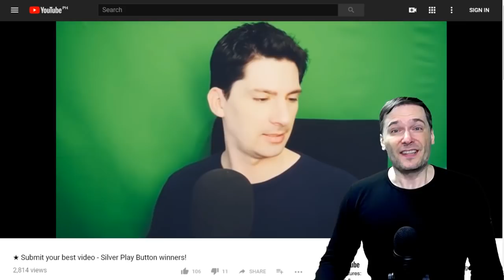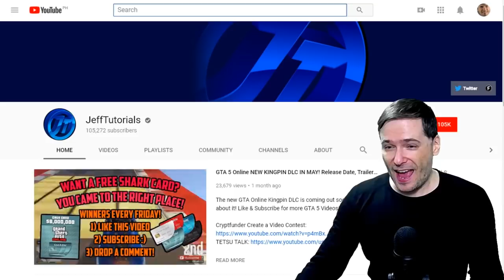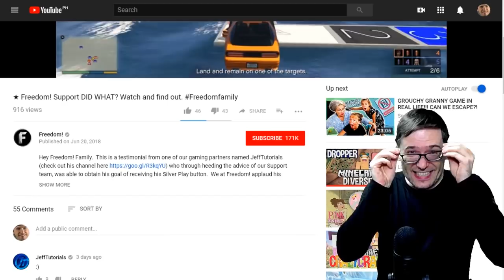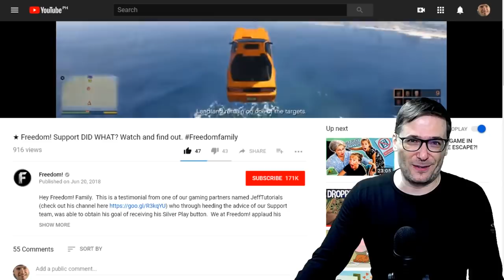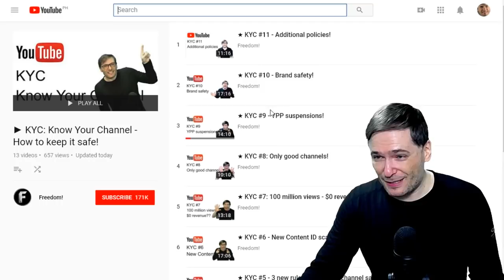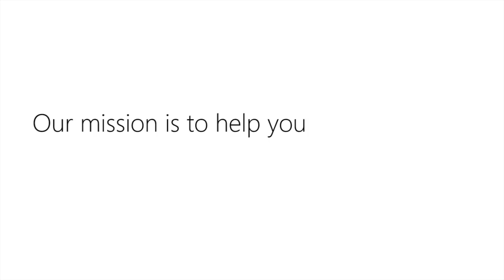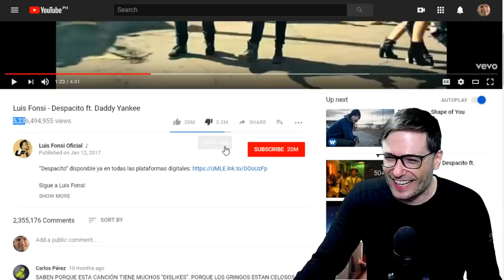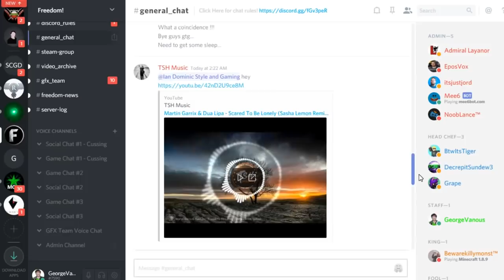★ Silver Play Button DENIED! - Why??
YouTube does deny Silver Play Buttons after reaching 100,000 subscribers in some cases, as they denied JeffTutorials, a Freedom! partner. Here is how we fixed the problem so YouTube reversed its decision and JeffTutorials got his Silver Play Button.

0:00 - Poetry in Motion - download ➜
0:33 - Elven Cliffs - download ➜
1:21 - Tear it Down - download ➜
3:16 - Ave Libertas - download ➜
6:27 - Daenerys Lullaby (Dreamers Waltz) - download ➜

▼ Heartbeat

▼ Freedom! links

Freedom! community

Freedom! support

Freedom! Twitter

2. Position Music and FiXT music, used in Call of Duty, NBA and Far Cry, is now for free to all Freedom! partners

4. AudioMicro 150,000+ catalog of music and sound effects licensed for free to all Freedom! partners for commercial purposes